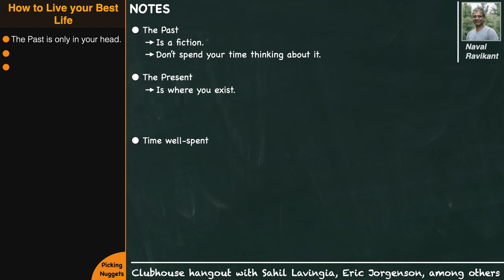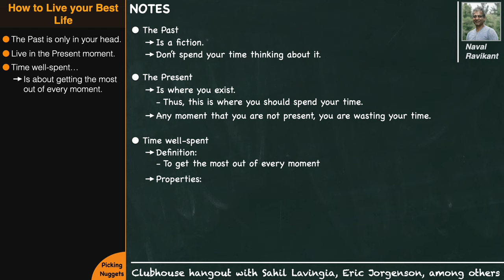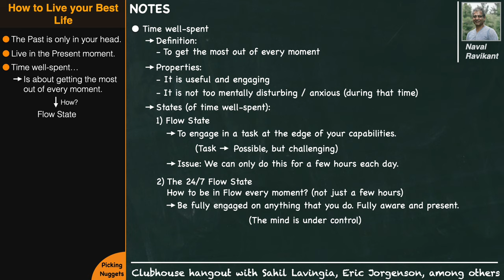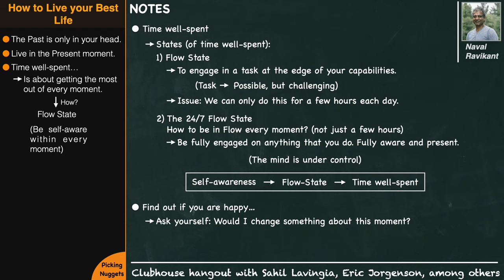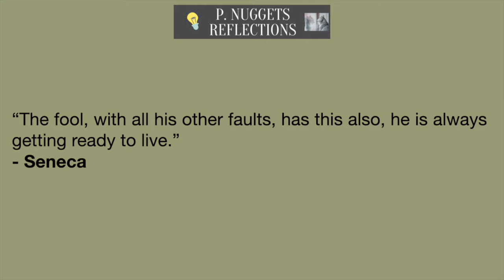Naval Ravikant - How to Live your Best Life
📝📝📝📝📝  Quotes  📝📝📝📝📝

“The fool, with all his other faults, has this also, he is always getting ready to live.”
 - Seneca

"It's not that we have a short time to live, but that we waste a lot of it."
- Seneca

"People who don't value their time seem to get very offended by people who do."
 - Ryan Holiday

📝📝📝📝📝  Notes  📝📝📝📝📝

Naval Ravikant

- The Past...
* It is a fiction.
* Do not spend any time thinking about the past.
* It only exists in your head.

- The present...
* Is where you exist.
** Thus, this is where you should spend your time.
* Any moment that you are not present, you are wasting your time.

- Time well-spent
* To get the most out of every moment

* Properties
* * It is useful and engaging
* * It is not too mentally disturbing / anxious during that time

* States
** Flow State
*** Definition:
To engage in a task at the edge of your capabilities (task which is possible but it is challenging).
Issue: We can only do this for a few hours each day.

** The 24/7 Flow State
*** How to be in Flow every moment? (not just a few hours)
Be Fully engaged on anything that you do. Fully aware and present.
Consequence: your mind gets under control -- you get the most out of every moment.

Self-awareness -- Detachment from your mind -- Flow State

Being Self-aware in every moment -- Leads to Time well-spent

Sahil Lavingia

- How to Find out if you are happy:
• Ask yourself: Would I change something about this moment?